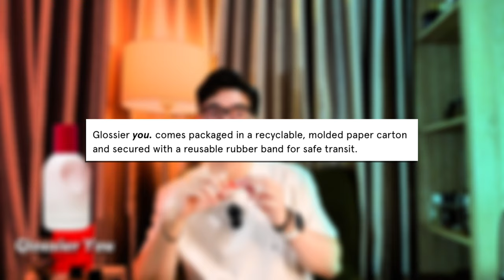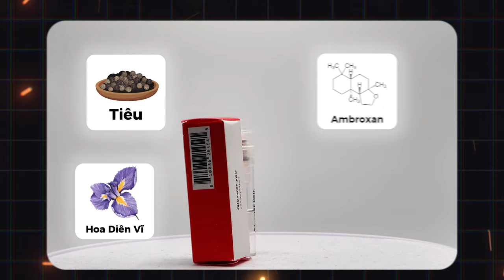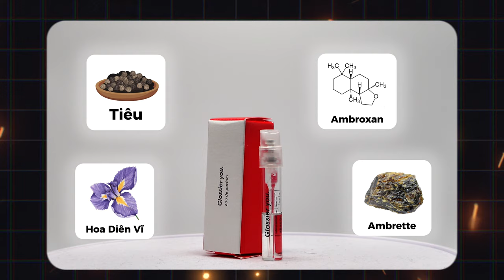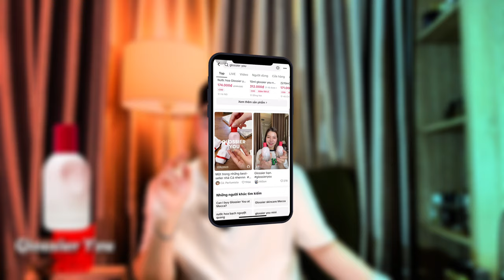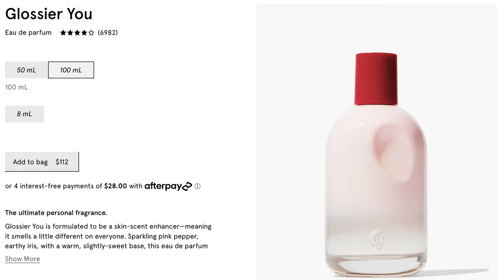[Xem Trước Khi Mua] Review Glossier You: Chai Nước Hoa Gây Ra Nhiều Tranh Cãi Nhất | Ryan Thoi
Video này mình sẽ chia sẻ về một chai nước hoa vô cùng hot ở trên Tiktok thời gian vừa qua. Xem liệu là nó có thực sự hay như những reviews ở trên Tiktok đã chia sẻ không nhé !

0:00 Mở Đầu
1:31 Thiết Kế
2:47 Mùi Hương
8:00 Đánh Giá
11:01 Chấm Điểm